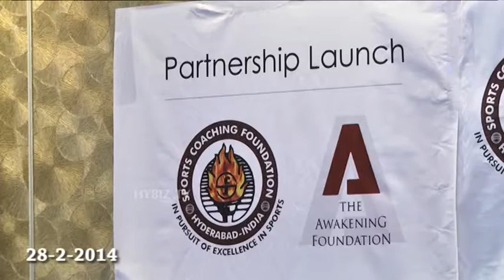The Awakening and Sports Coaching Foundation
Sports Coaching Foundation Hyderabad India is the felicitation of slum students and the Projects to launch the City slum students represent AP at the 14th National Rajiv Gandhi Slum Soccer. The Soccer welcomes to the launch of Football World Project and these are partnership to the Coaching of Foundation of the Trainees. The Sports Coaching Foundation Master Simarpreet who recently represented Andhra Pradesh participated in the interstate matches at Nagpur, Maharashtra (At the 11th National Rajiv Gandhi Slum Soccer Tournament). The team went on to the finals and the clinched the second place at the tournament which has facilitated by the   Awakening Foundation which is Hyderabad based NGO.